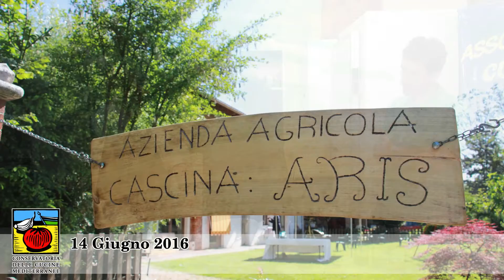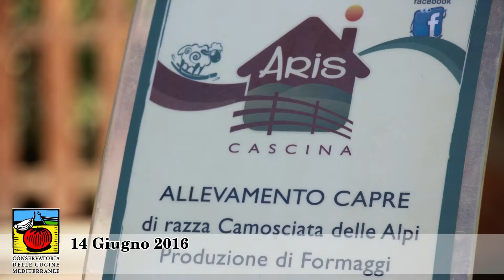Az. Agr. Cascina Aris e Soc. Coop. Agroforestale Piccoli Frutti della Val Sangone - 14 Giugno 2016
AZIENDA AGRICOLA CASCINA ARIS
Via Aris, 5
Monale (At)
L'azienda condotta da Raffaele è dedita all'allevamento ovino/caprino ed alla trasformazione di prodotti caseari a latte crudo. L'attenzione al benessere degli animali, allevati in spazi aperti e nutriti con foraggi auto-prodotti, oltre ad un'attiva collaborazione sul territorio ed all'offerta di mirate proposte didattiche, sanciscono la filosofia sostenibile della cascina.

SOC. COOP. AGROFORESTALE PICCOLI FRUTTI DELLA VAL SANGONE
Borgata Maddalena, 9
Giaveno (To)
Giovane, dinamica ed intraprendente, la Società Agricola propone prodotti freschi e trasformati certificati BIO: succhi, composte, essiccati, ed alcune golosità. La cooperativa si occupa anche di silvicoltura secondo principi di sostenibilità, abbattimenti, manutenzione piste forestali e gestione del territorio boschivo.